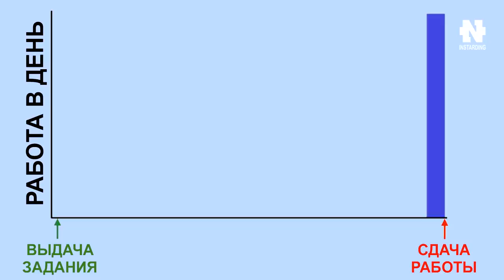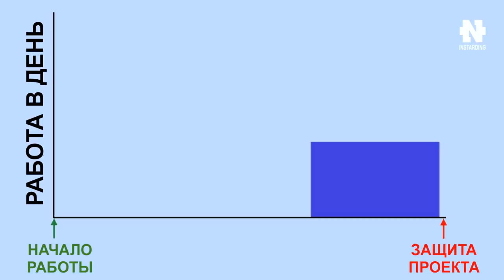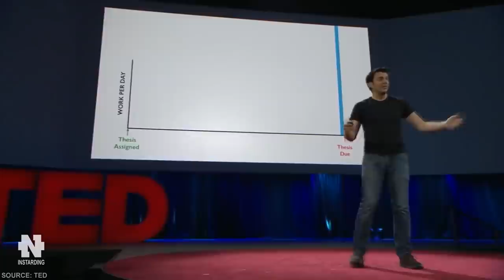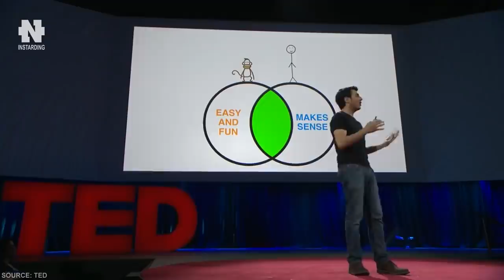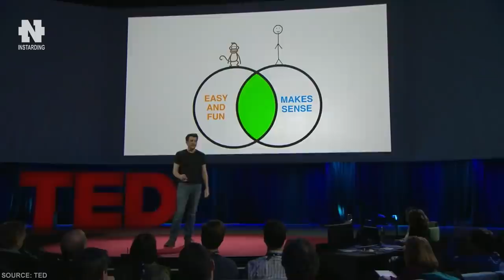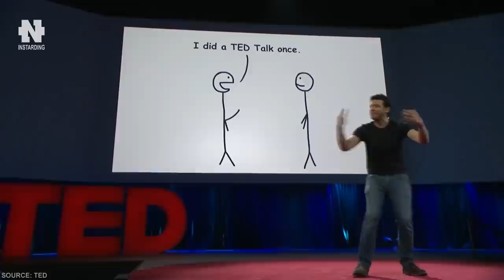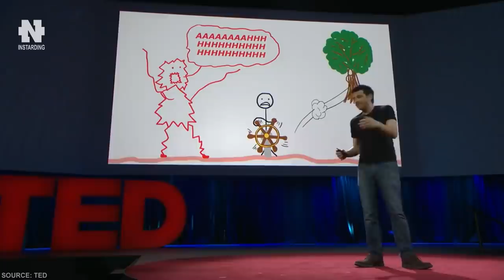Почему мы постоянно откладываем дела на потом? Главная причина прокрастинации!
Главная причина прокрастинации, или почему мы постоянно откладываем дела на потом?